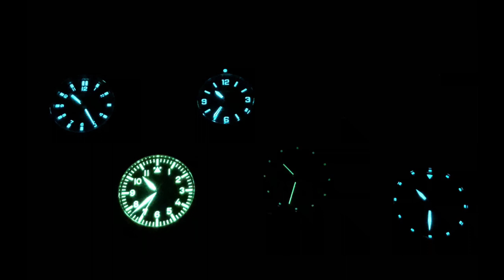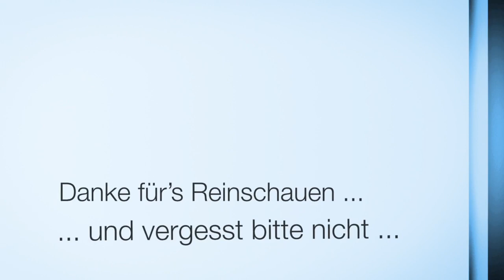Die Freizeit-, Sport und Taucheruhr: Archimede Sporttaucher (unter 1000 EUR)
Die Archimede Sporttaucher trägt sich sehr angenehm und ist für beinahe alle Sport- und Freizeitaktivitäten bestens gerüstet.

0:00 Intro
1:28 Wrist Shot
2:16 Maße und Daten
3:53 Lünette
4:44 Persönliche Einschätzung und Besonderheiten
6:53 Night Shot
7:32 Preise und Varianten
7:55 Outro

Werk
Schweizer Automatikwerk SW 200-1
ICKLER Gehäuse
Das hochwertige Gehäuse wird von ICKLER in Pforzheim gefertigt.
Tauchergehäuse aus Edelstahl, gebürstet, entspiegeltes Saphirglas, einseitig drehbarer Topring, Inlay schwarz, mit 60 min Skala, Schraubkrone mit Logo A, massiver Gewindeboden, wasserdicht 30 ATM, Durchmesser 41,5 mm, Höhe 12 mm, Länge über Anstöße 50 mm
Zifferblatt
Schwarz mit Leuchtindexen und -zahlen
Zeiger
Matte Leuchtzeiger, gebürstet, edelstahlfarben
Band
Kautschuk (Armumfang 18 - 23cm)

Amazon Links

*** Uhrenzubehör:
Federstegbesteck mit 4 Einsätzen von Bergeon